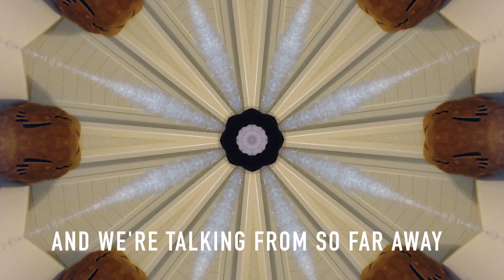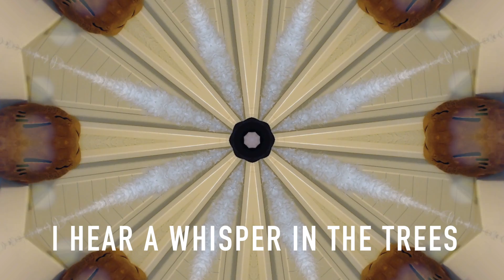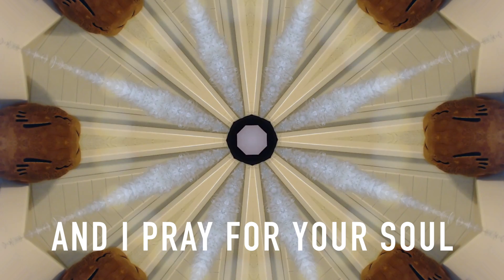Garden's Heart ~ Natasha Khan (Vocal Cover) ♡